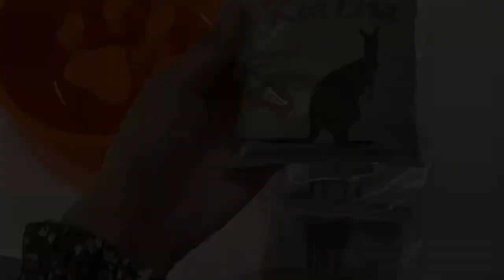看板犬を体験してきた【ゴールデンレトリバー✖️フラットコーテッドレトリバー】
ずっっと楽しみにしていたカウンセリング。

ペッツマートで会った柴ちゃんがすんごく大人しく愛想振りまいて来てくれて、アシトもお尻の匂い嗅がせてもらった後ワン！と一声。
すかさず先生が、知らない子に出会って君はどんな子なの？のサインなので悪い吠え方じゃないですよ。とww
なんでわかるのww
カーミングシグナルかな？
プロってすごい👏

とても良い先生で、これからの教室が楽しみです☺️少人数制なのでそこも安心✊